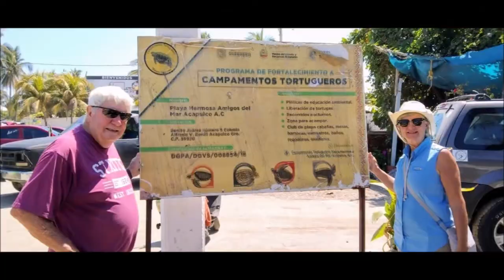18-02-2022 - Gentle Beach Horseback Riding - Croc Farm Visit - Baby Turtle Release -by Poncho & Rudy